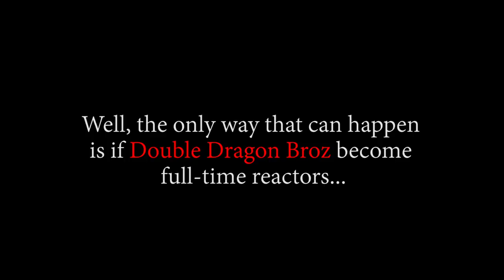THREE-SWORD STYLE!...BULL DEMON!! OP - Episode 260, 261, 262 | Reaction